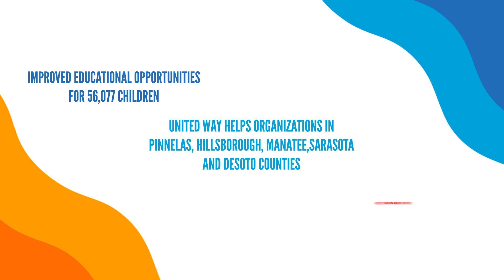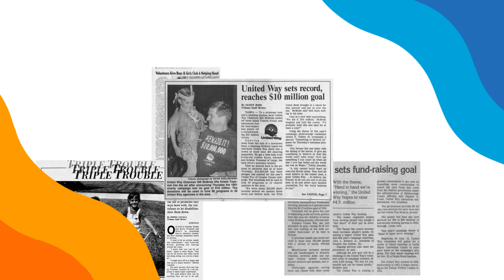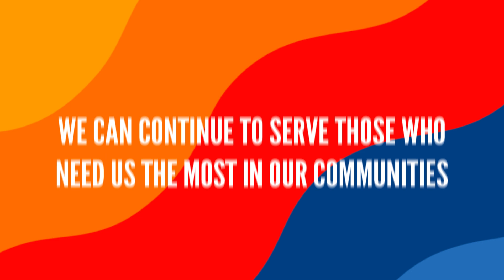United Way Suncoast CEO Annual Message 2023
CEO Jessica Muroff shares her thoughts on another impactful year at United Way Suncoast as we look towards our Centennial Celebration in 2024. #2023